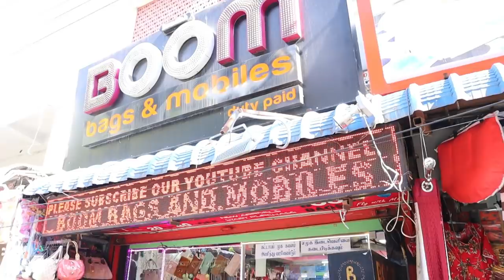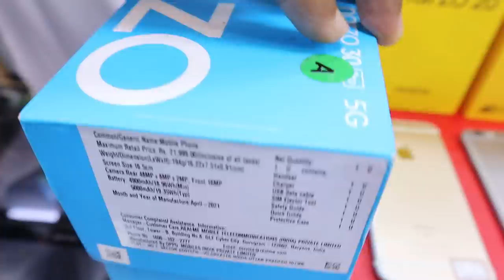வேறலெவல் 2500 க்கு 4g mobile 😱 Cheap & Best Used android phone,iphone | boom mobiles | TAMIL VLOGGER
published on-SEP10-2021

புதிய 4g mobile 2500 cheap & best used mobiles in coimbatore / cheapest mobile market /Tamil vlogger

Boom Bags & Mobiles
Saibaba Mission, Nesavaalar Colony, Saibaba Colony, Coimbatore, Tamil Nadu 641011
105/5 nsr road,saibaba colony,coimbatore

(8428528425) ,(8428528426) whatsapp or call time 10am to 8pm

Boom(J communication)
For only wholesale contact